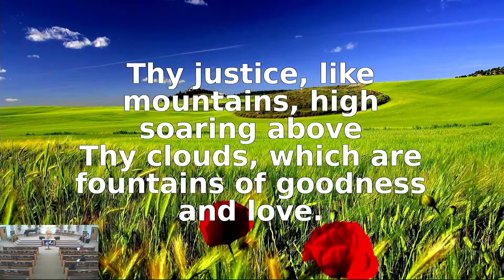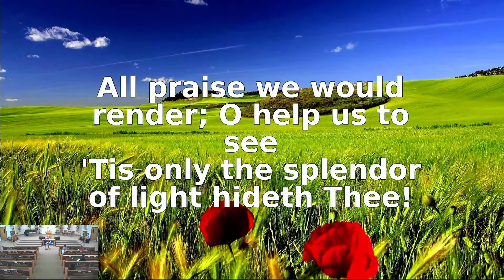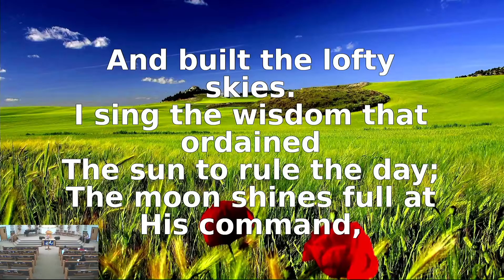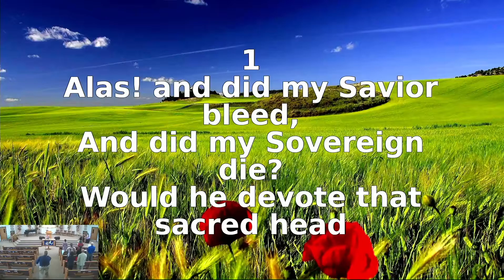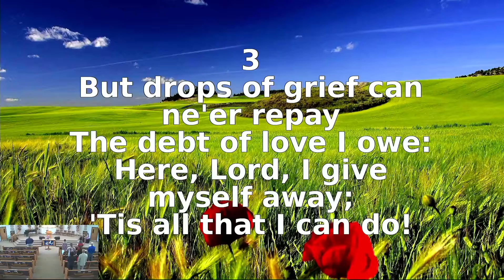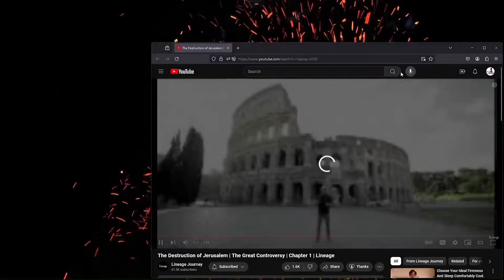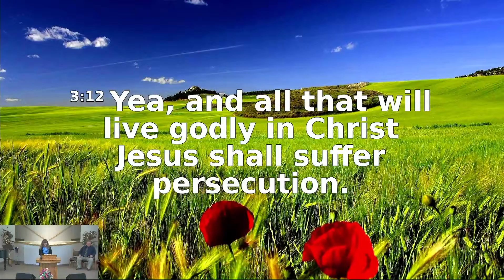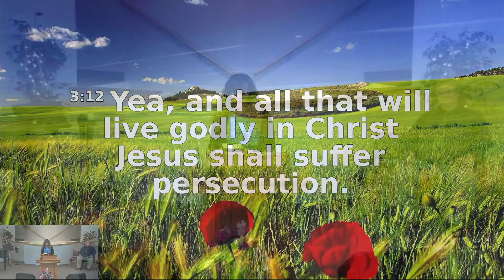Tough Times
Presented 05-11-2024 by Elder Darrin Donahue